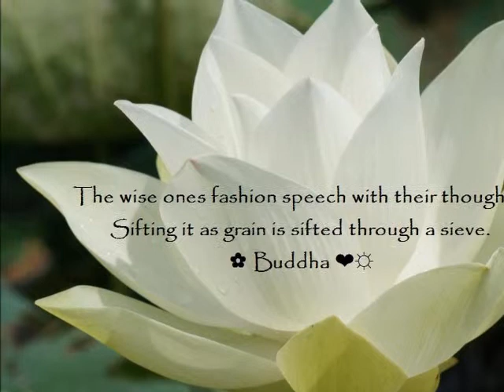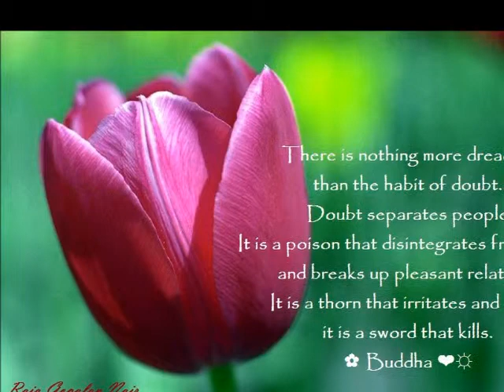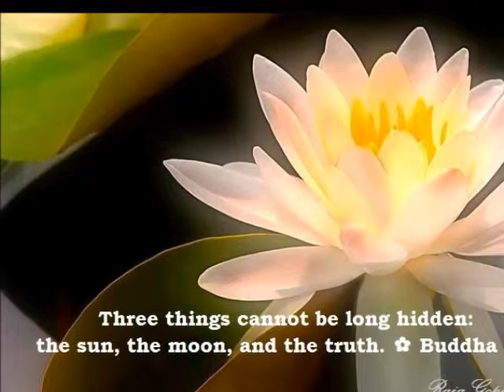SUFISM THE SCIENTIFIC APPROACH TO INNERNESS